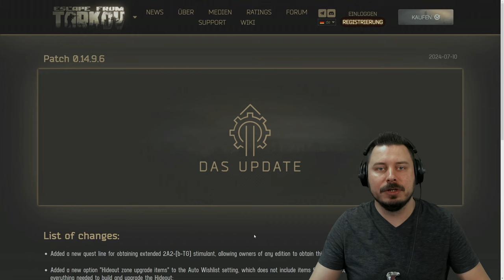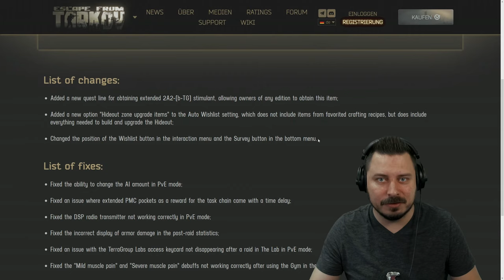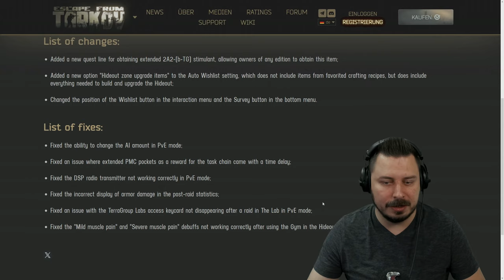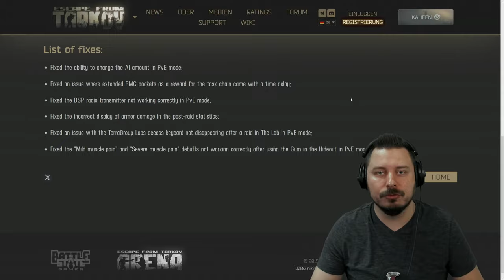PVE Fixxes, QoL und eine Quest! - Technical Update 0.14.9.6 - Escape from Tarkov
Das Technical Update 0.14.9.6 inklusive Patchnotes! - Escape from Tarkov Deutsch